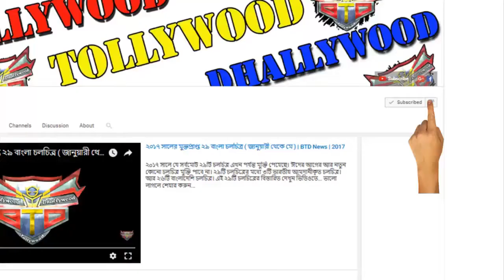বখাটের নায়িকা টয়া এখন যৌনপল্লীতে | কিভাবে হলো এই হাল? | BTD News | 2017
জনপ্রিয় শর্টফিল্ম বখাটের নায়িকা টয়া ভাগ্য দোষে ঠাই হয়ে যৌনপল্লীতে। কিভাবে যৌন পল্লীতে গেলেন জনপ্রিয় এই নায়িকা?

*** ANTI-PIRACY WARNING ***
This content is Copyright to BTD News. Legal action will be taken against those who violate the copyright of the following material presented!